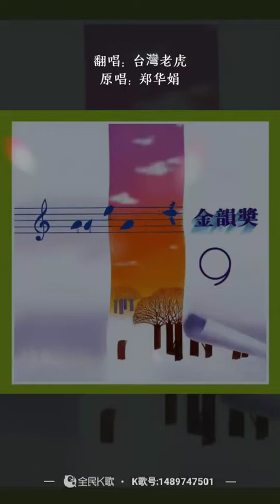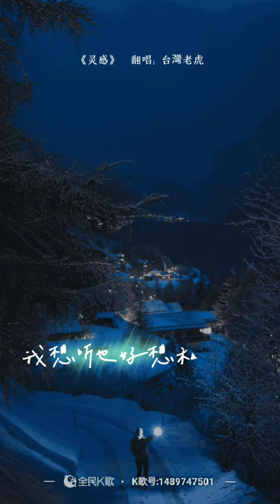虎哥唱 靈感 ( 鄭華娟版 )